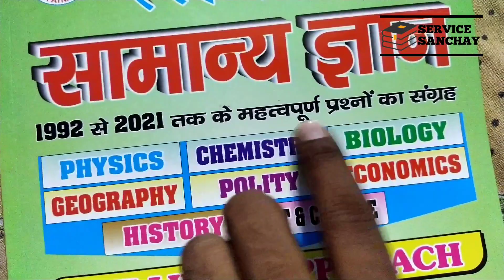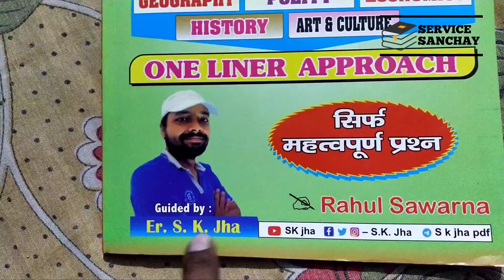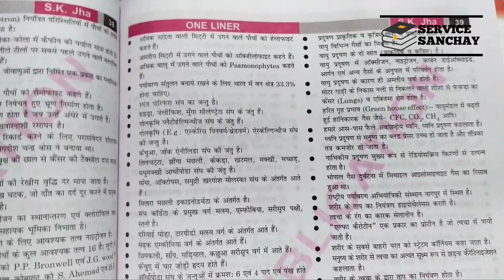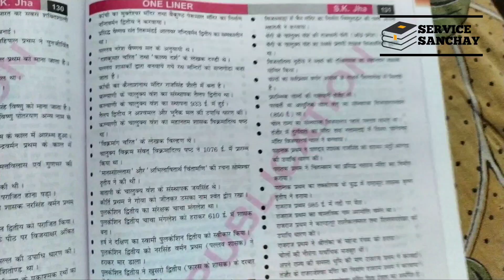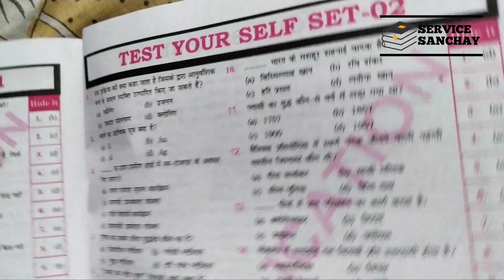sk jha | sk jha samanya gyan | sk jha railway samanya gyan | sk jha live | sk jha new book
IN THIS VIDEO:
review of sk jha railway samanya gyan,

sk jha,
sk jha samanya gyan,
sk jha railway samanya gyan,
sk jha live,
sk jha new book,
railway,

our store address:
vidya bharti
dhanbad jharkhand